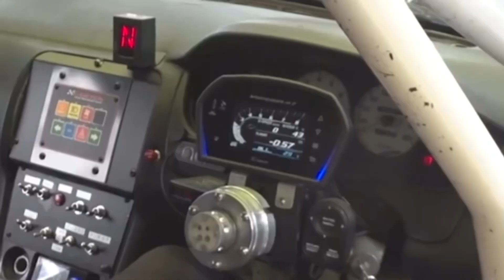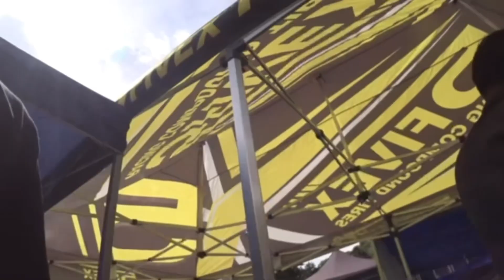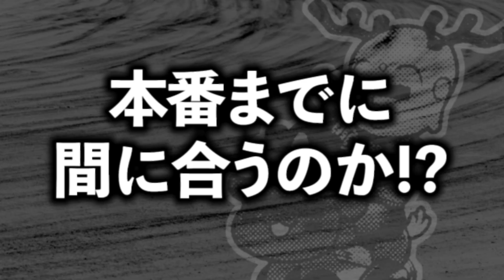【第2回 徳島カートランド頂上一決定戦 2023】プロクラス参戦してみた🔥今前田隆敏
徳島カートランド頂上一決定戦参戦#1